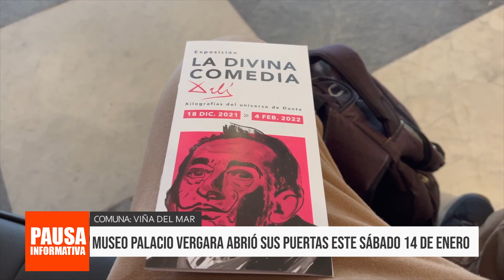PI ENE17 NOTA02